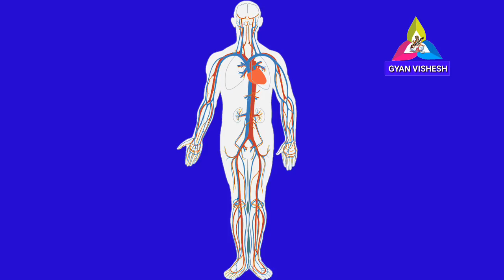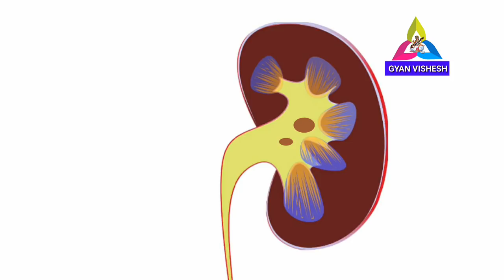कितनी भी बड़ी पथरी क्यों न हो बर्फ की तरह पिघल जाएगी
धन्यवाद!